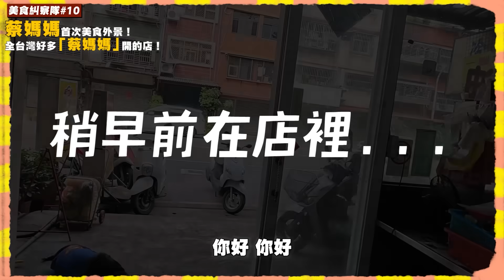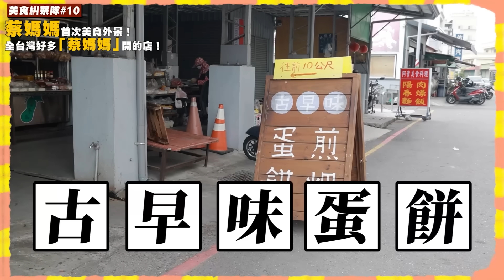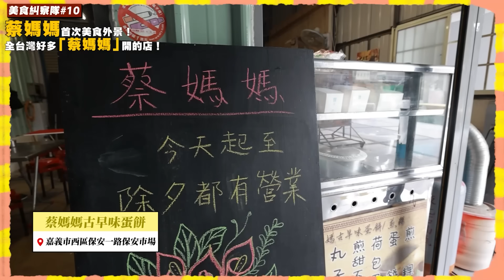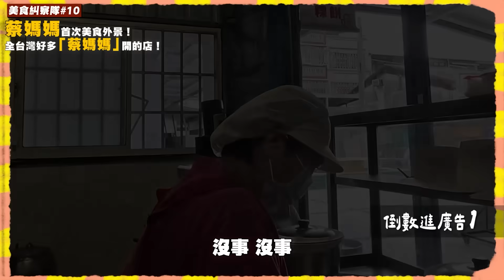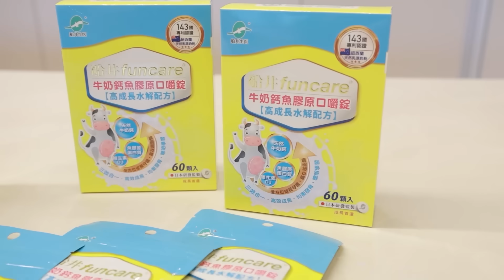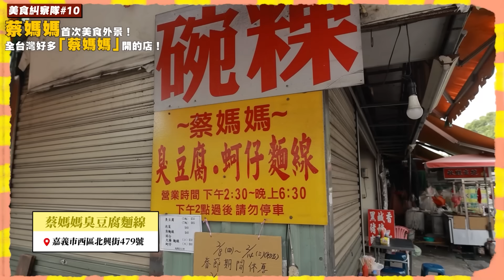【美食糾察隊#10】蔡媽媽首次美食外景！突襲全台灣招牌掛「蔡媽媽」的店！(feat.船井高成長錠)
哈哈哈哈想不到吧！是蔡媽媽版的「美食糾察隊」，突襲四家招牌掛「蔡媽媽」的店家，本人來吃看看有沒有好吃？😁😁😁

⚠️【本集蔡媽媽美食清單↓↓】

01:55 蔡媽媽油飯
新北市三重區仁愛街586號

06:00 蔡媽媽歡樂冰品屋
新北市汐止區觀光夜市71號

12:09 蔡媽媽古早味蛋餅
嘉義市西區保安一路保安市場

17:07 蔡媽媽臭豆腐麵線
嘉義市西區北興街479號

嘎哥跟二伯想要長大好像已經來不及
要幫桃貴、波能把握黃金成長期，船井高成長錠我們準備好了！

【船井高成長錠】
✔添加「水解魚膠原蛋白+天然牛奶鈣+維生素D3」
✔能幫助孩子均衡發育，維持骨骼、牙齒的成長和健康💪
✔兒科、專科醫師、營養師愛用推薦，連醫師的孩子都在吃👍
✔通過SGS 847 安心檢測，不含西藥、賀爾蒙，無香料色素
✔含有5大人體必需之微量元素(鎂、鋅、銅、鉀、磷)
✔榮獲國際風味評鑑獎🏅，牛奶冰淇淋風味香濃好吃，連嘎哥都搶著吃😍

孩子喜歡吃、持之以恆的補充才是最重要的💪

記得使用嘎哥專屬優惠喔！👇
🎁 輸入【R-GA600】最高折$600元🎁